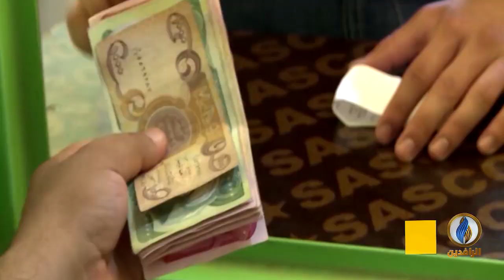تقرير إخباري.. العراق يعاني أزمة اقتصادية خانقة نتيجة لسنوات من الفساد وسوء الإدارة